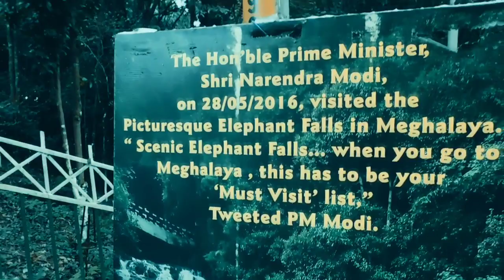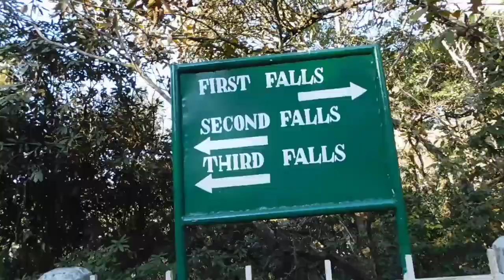ELEPHANT FALL AT SHILLONG